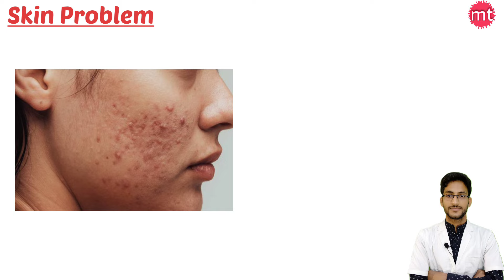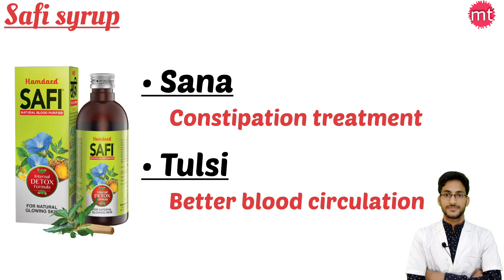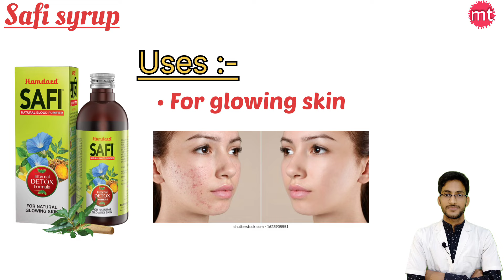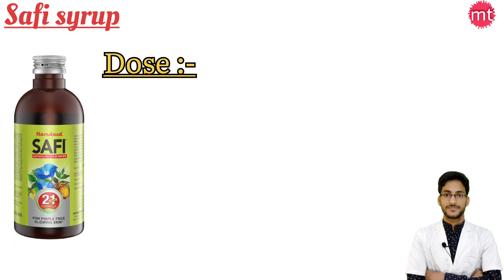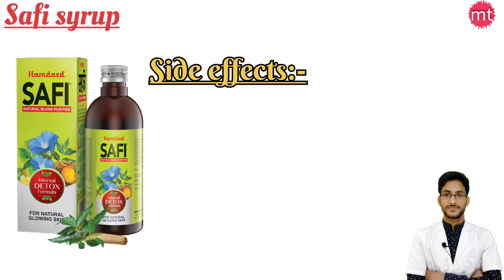Safi syrup| खून साफ़ करने वाली दवा | safi syrup uses in hindi|safi syrup for pimples|medicine talk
I am Gopal mandal (Pharmacist)
Our privious video:-
Safi is an Unani medicine which claims to be a blood-purifier.
Hamdard Safi Natural Blood Purifier Syrup is a natural and non-toxic blood purifier with a unique Ayurvedic formulation that helps heal acne, pimples, boils .